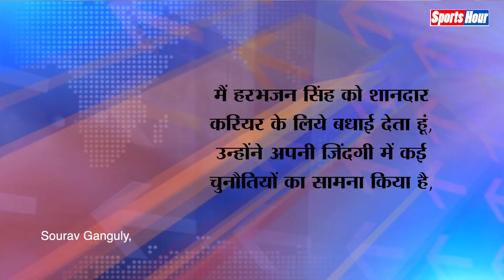Harbhajan Singh ने किया संन्यास का एलान तो उनके कप्तान Sourav Ganguly टूट गए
हरभजन सिंह के रिटायरमेंट पर BCCI प्रेसिडेंट सौरव गांगुली का इमोशनल बयान, सुनिए क्या कहा
THUMB- हरभजन के संन्यास से भावुक हुए गांगुली